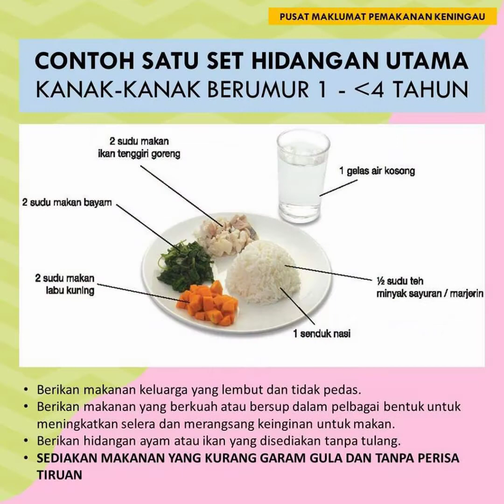Makanan Ruji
Mei Minggu 2
Pendidik: Wan Nursyahida bt Wan Abd Malek